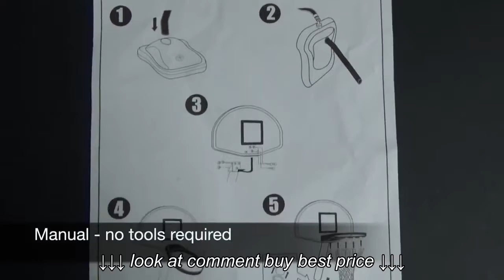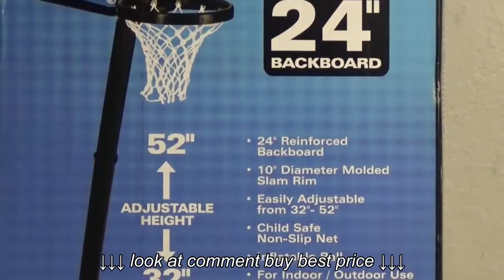Spalding Youth Basketball System Super tough NBA team graphics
Spalding Youth Basketball System   Super tough NBA team graphics, Spalding Youth Basketball System   Super tough NBA team graphics